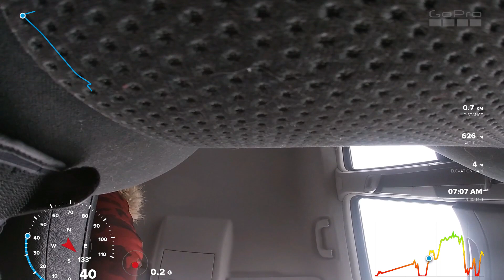GoPro 7 Silver test GPS Telemetry